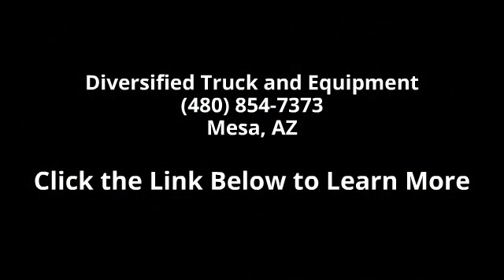2005 Fuso FE120 14' Flatbed - Diversified Truck and Equi...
2005 Fuso FE120 14 Flatbed with a 4M50 Diesel Engine, Automatic Transmission, 12000 GVW, 152414 Miles, and 134 Wheel Base.